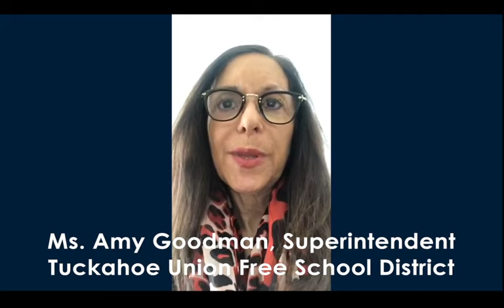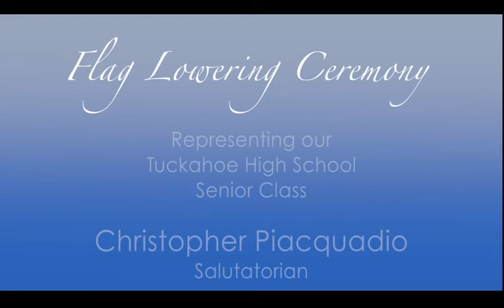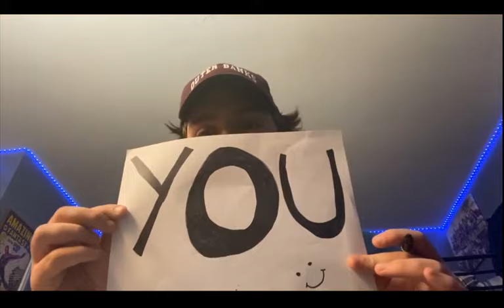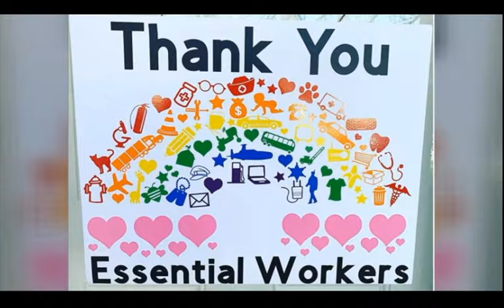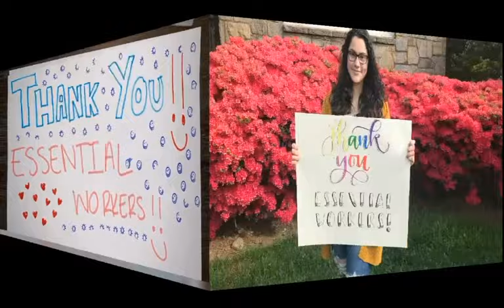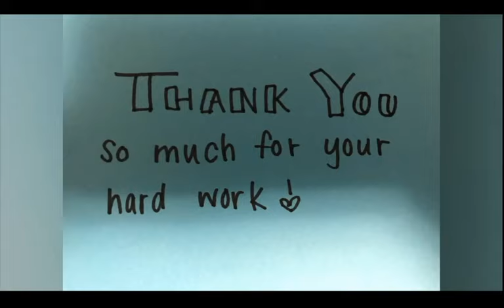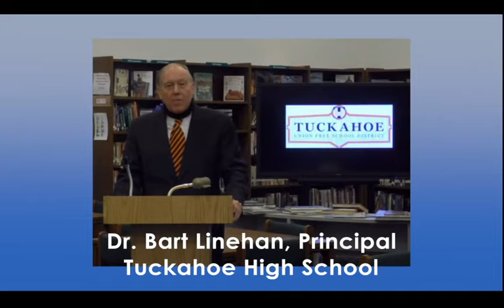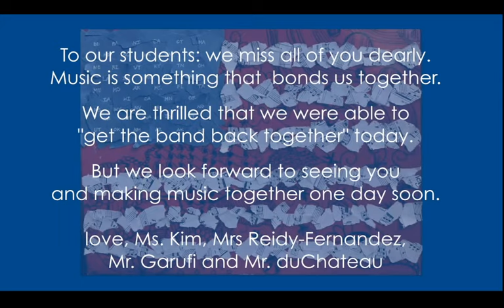TUFSD Memorial Day Ceremony, 9AM, Friday, May 22, 2020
The Tuckahoe Union Free School District Annual Memorial Day Ceremony will be Friday, May 22, 2020 at 9AM.

Because of the school closings due to COVID-19 quarantining, we will be presenting the ceremony virtually this year. Tune in to see Tuckahoe students from all three schools (Cottle Elementary, Tuckahoe Middle School, and Tuckahoe High School) in performance, sharing student written Memorial Day Essays, and honoring those who served and paid the ultimate sacrifice for our country.